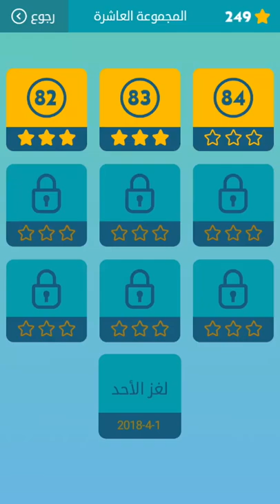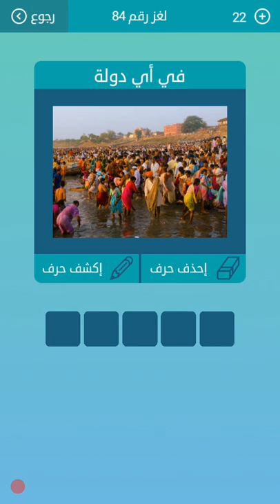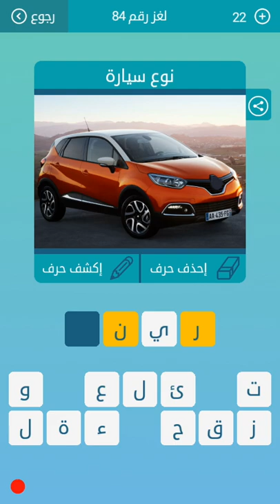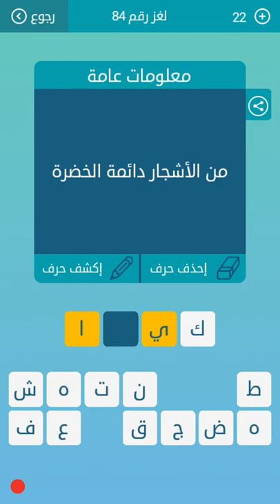84 كلمات متقاطعة/ إذا المرء لم يدنس من اللؤم عرضه فكل رداء يرتديه__ / لا يراعي شعور الآخرين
حل اللغز 84 كلمات متقاطعة/
إنسحاب من 5 حروف
طراز سيارات يابانية من 8 حروف
جمع زوبعة من 5 حروف
سلاح مصمم لإطلاق السهام من 3 حروف
إسم رياضة من 6 حروف
هروب من 4 حروف
لا يراعي شعور الآخرين من 6 حروف
أكمل الجملة  من 4 حروف :إذا المرء لم يدنس من اللؤم عرضه فكل رداء يرتديه__
صخور فضائية من 5 حروف
عثرة من 4 حروف
من الأشجار دائمة الخضرة  من 4 حروف
حلول الغاز / حلول العاب / العاب الأندرويد